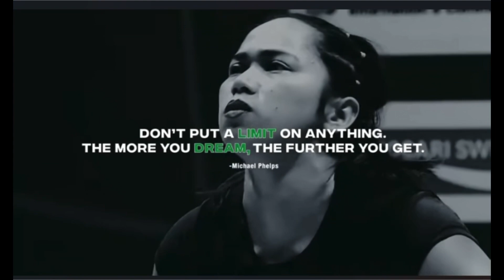HIDILYN DIAZ winning moments and sacrifices | Alab ng Puso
Hidilyn Diaz
Hidilyn Diaz winning moments
Hidilyn Diaz highlights
Team HD